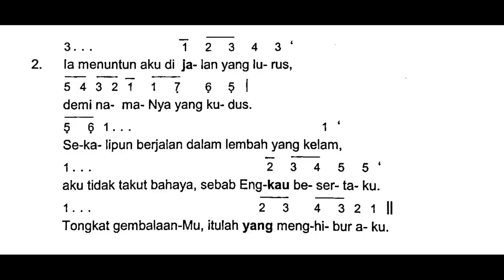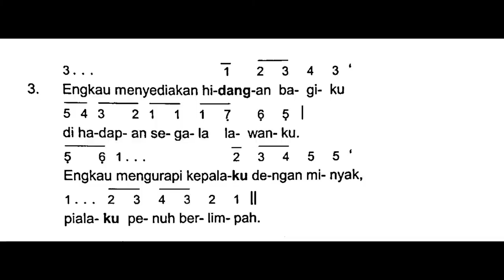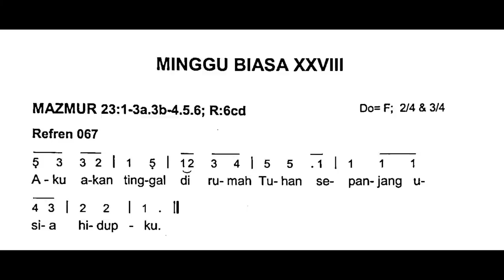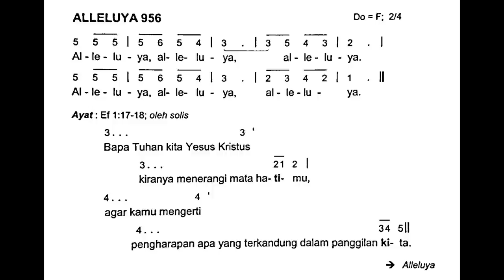[Edisi Baru] Minggu, 15 Oktober 2023 - MINGGU BIASA XXVIII (Dua Puluh Delapan) - Mazmur Tanggapan -A